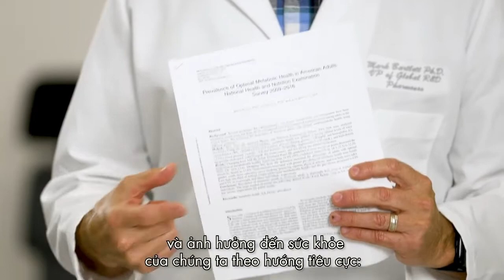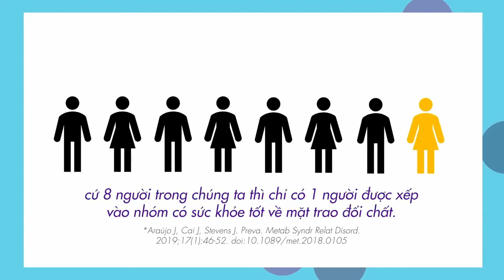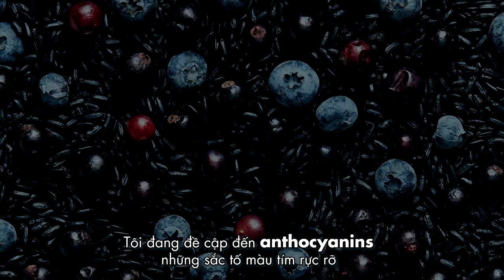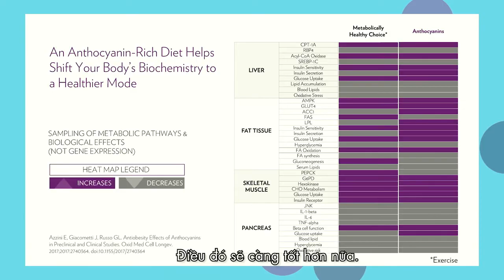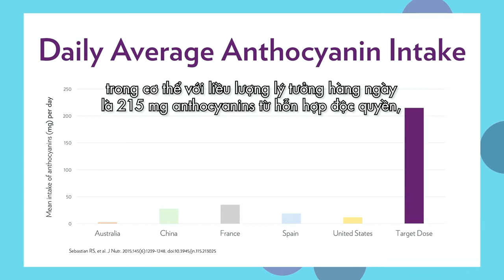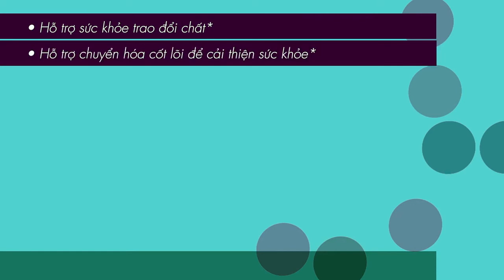AgeLOC Reset®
• Hỗ trợ sức khoẻ TRAO ĐỔI CHẤT
• Hỗ trợ CHUYỂN HOÁ CƠ BẢN để cải thiện sức khoẻ
• Hỗ trợ sức khoẻ TIM & GAN
• Hỗ trợ PHẢN ỨNG KHÁNG VIÊM
• Thúc đẩy hệ VI SINH khoẻ mạnh, tốt cho ĐƯỜNG RUỘT, HỆ TIÊU HOÁ
• Tăng cường chống Oxy hoá, Giảm stress
• Duy trì lượng ĐƯỜNG TRONG MÁU.